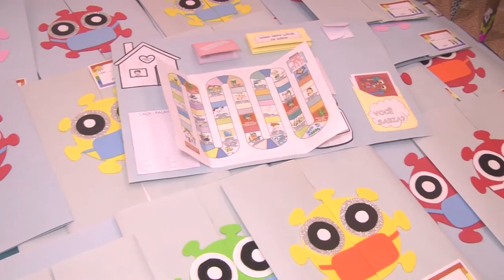Kits fortalecimento de vínculo